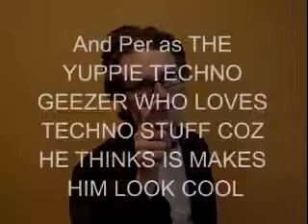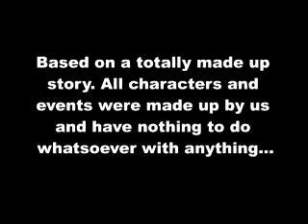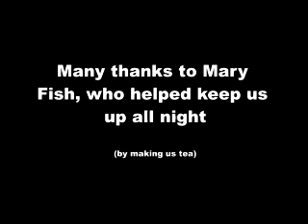That 90s Show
First Film we ever made? Gotta be one of the earliest if not. A short skit celebrating the 90s, from bad american comedys to rockers to ravers to yuppies.